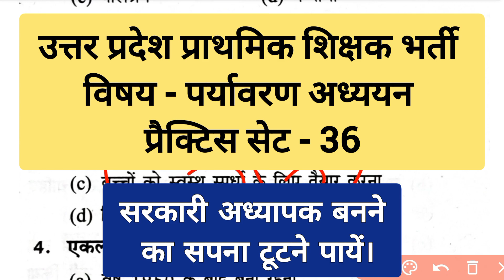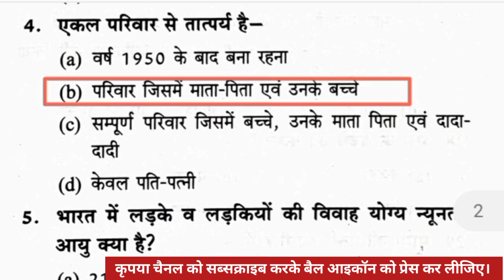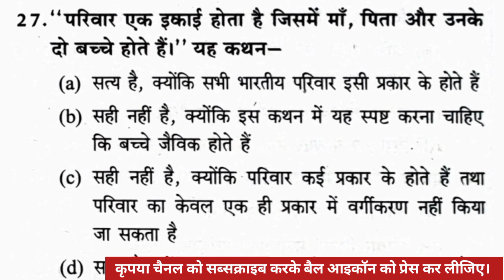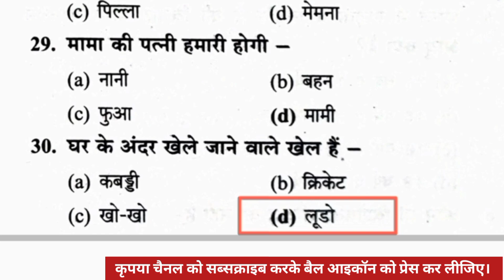पर्यावरण अध्ययन प्रैक्टिस सेट-36 || UPTET & Super TET / EVS Practice Set / paryavaran adhyayan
इस वीडियो लेक्चर में आपकी आगामी यूपीटेट और सुपर टेट की परीक्षाओं के लिए पर्यावरण अध्ययन के अति महत्वपूर्ण 30 प्रश्नों को सॉल्व कराया गया है। परीक्षा में बार-बार आने वाले प्रश्नों का संग्रह।

पर्यावरण अध्ययन प्रैक्टिस सेट-36,
EVS UPTET & SuperTET Practice Set,